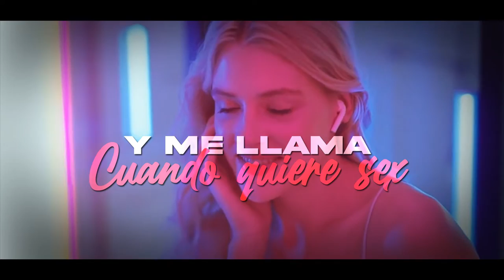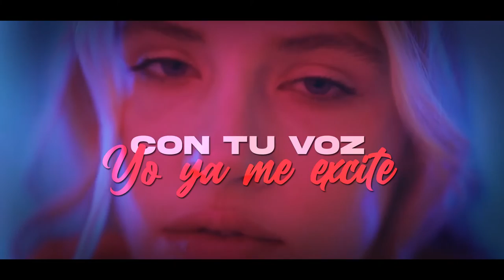Quiero Verte - Dasio Y Crismorel x ALD (Video Lyric)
Quiero Verte - Dasio & Crismorel ( video Lyric)
Dasio

Amazon Music